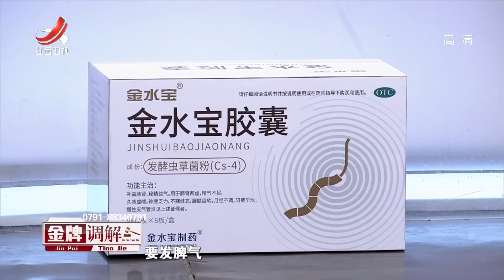《金牌调解》恩爱夫妻却另有隐情 男子与初恋旧情复燃 20220611